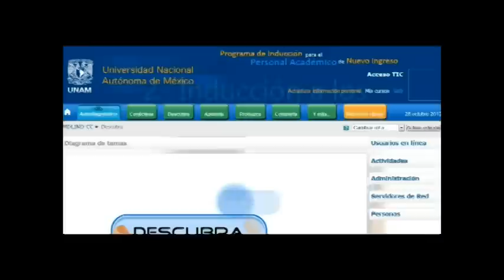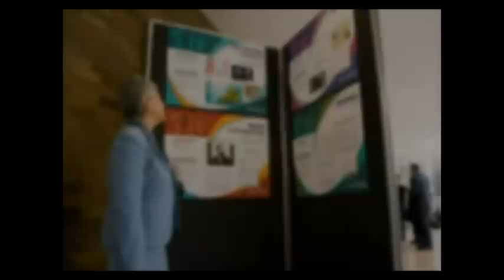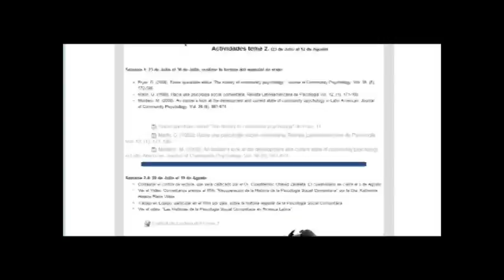Uso de las TIC en la UNAM - México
Video presentado por la H@bitat puma de la UNAM para la Feria Virtual "Aprendiendo con las TIC" del Colegio Alemán Medellín
La Coordinación de tecnologías para la educación h@bitat puma UNAM es el entorno digital que entre todos construimos en la vida universitaria con el uso de TIC.

Para apoyar su selección, empleo y adopción, se ofrecen tres campos: la formación académica con uso frecuente de TIC, capacitación en éstas, y acceso amplio y permanente a la tecnología.

En el primero se pretende impulsar cada vez más e
l aprovechamiento académico en bachillerato y licenciatura; en el segundo, se promueve la adquisición de conocimientos en el uso de tecnologías con la ayuda de actualizaciones.

En el tercero, subrayó, se ofrecen condiciones en el uso de computadoras e infraestructura de comunicaciones para disponer de software y otras TIC que contribuyan a su formación.

Su éxito radica en que estudiantes y profesores adopten TIC como herramientas esenciales en su vida universitaria.